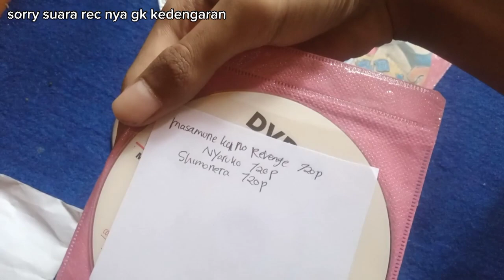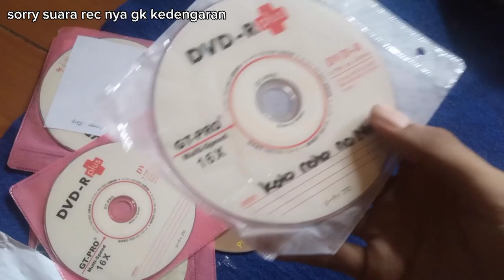Un Boxing Kaset PEMERSATU BANGSA😱